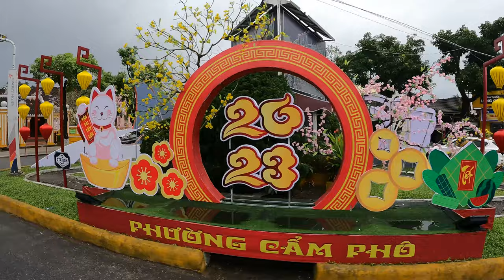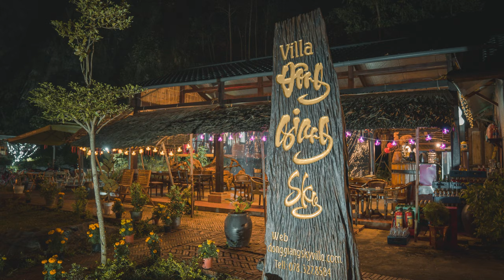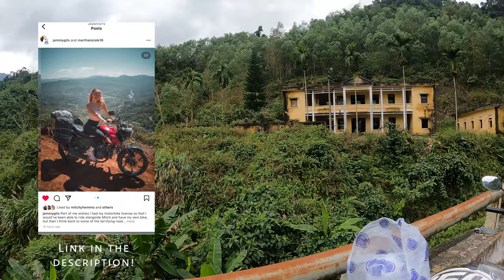Uncovering Hidden Treasures: Vietnam by Motorbike | Ep.5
In this episode, we continue our push up North in Vietnam to reach our goal of getting from Ho Chi Minh City to Hanoi in less than 3 weeks. We venture on following the spectacular Ho Chi Minch Road, ride through the dense Vietnamese jungle and find ourselves in very rural Vietnam.

We have compiled all of our favourite places throughout our trip into this Google Maps document, this shows you our favourite local food spots, amazing viewpoints and the route that takes you off the beaten path. Please let us know if you use this map throughout your trip to Vietnam and make sure to tag us. We'd love to see you travel this way too, enjoy!🇻🇳❤️

🎶Where we get our music (SIGN UP)

👉Ways to support Jammy Gits in Vietnam🇻🇳

✌🏻Become a channel member of Jammy Gits!

00:00 - Intro
0:55 - Leaving Hoi An
2:45 - Staying at Dong Giang Sky Villa
7:16 - Starting the Ho Chi Minh Road
9:47 - Swinging Bridge
16:39 - Following the windy roads
18:40 - Finding abandoned buildings
20:53- Arriving in the middle of nowhere
22:25 - Room Tour
23:30 - Finding the worst meal we've had
29:09 - Outro
🌟 Items we can't live without:
Main vlogging camera
Wheel leveling chocks
Door Hinge Step
French Press
Toiletry Bag
Pots and Pans with detachable handle
Jerry Can
Expandable Hose
Camping Table
5G Battery Wifi Hub
360 Degree Fan